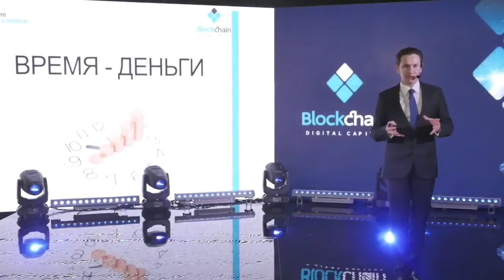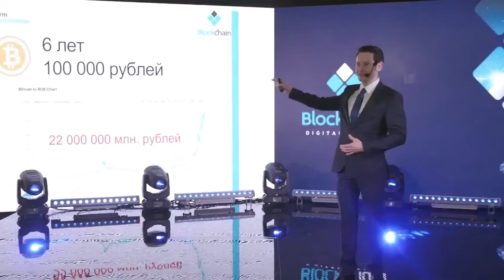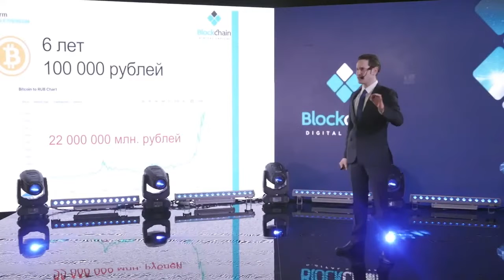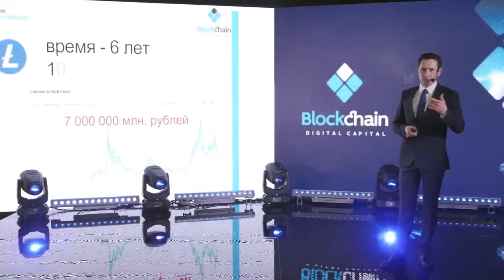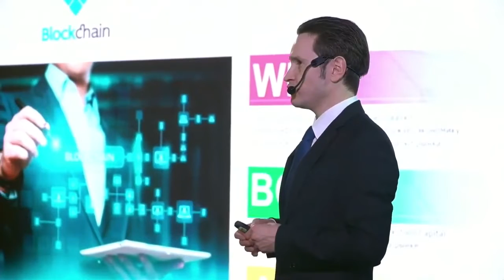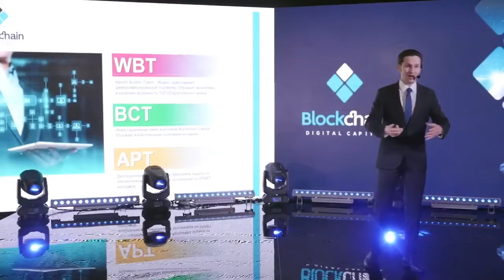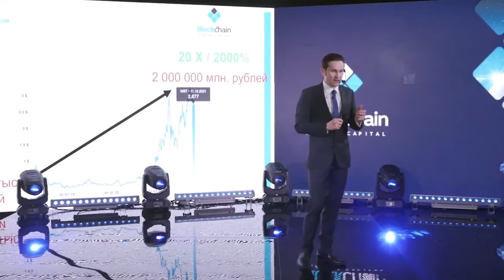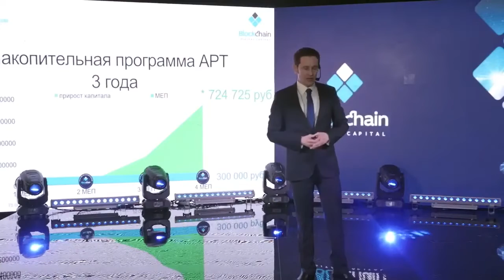3 Конференция ВДС 18 12 2021 Артур Хуснуллин